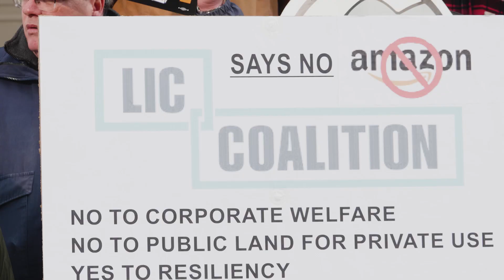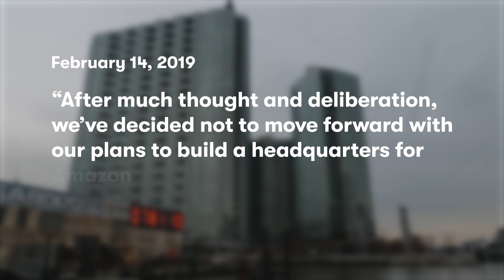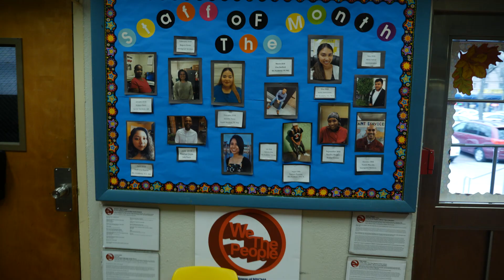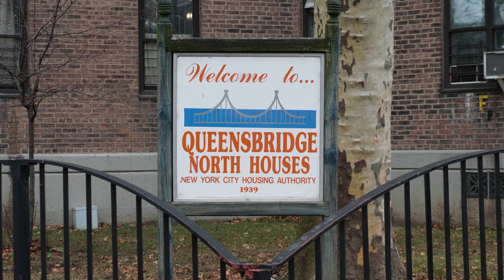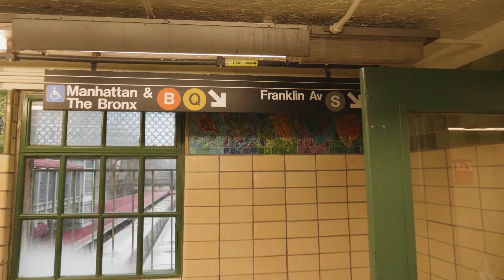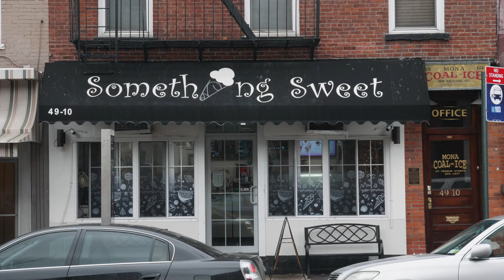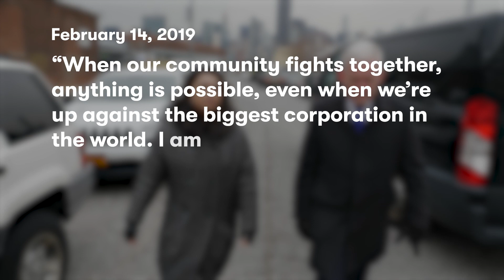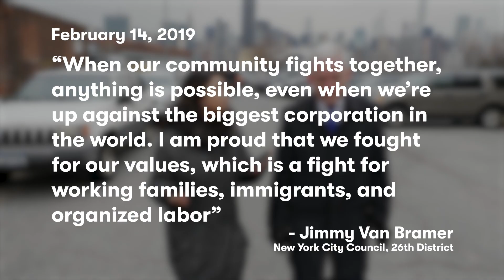Behind New York City’s fight against Amazon HQ2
Amazon backed out of its plans to build HQ2 in New York City after over two months of backlash  from politicians, community activists, and residents over details of the agreement. This is the story of how the deal went wrong.

Neha began covering Amazon’s move to New York City in November 2018 when Amazon announced their HQ2 plan.  At the time- real estate brokers were thrilled by the rush of property interest, but local residents living without regular heat in city-owned buildings wondered about their future. We spent time with one of the politicians who led the fight against HQ2, a real estate agent who was optimistic about the deal, local residents, and a warehouse worker who works at the Amazon fulfillment center in the Staten Island borough of New York City.

Read Amazon’s Full Statement on why it scrapped New York’s HQ2

CREDITS
Producer: Neha Shastry
Camera: William Colby
Editor: William Colby
Supervising Producer: Allison Brown